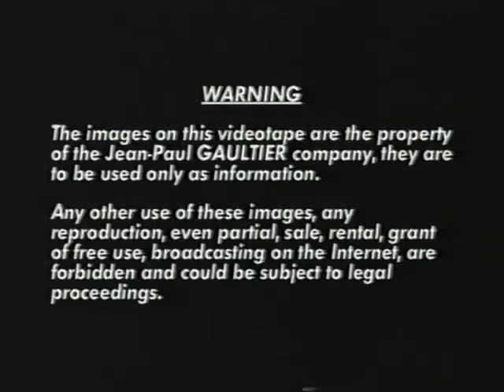Jean Paul Gaultier Haute Couture Spring Summer 2000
Full show video of Jean Paul Gaultier's Spring Summer 2000 Haute Couture collection.